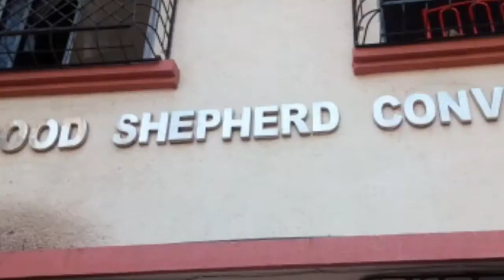My 21st Birthday Celebration Good Shepherd Convent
Hey there , here James Lewis
From " James Lewis Inc . "
Welcomes you to my channel .
Also click on bell 🔔 to get notifications of all my Videos.
" L I K E | S U B S C R I B E | S H A R E . " - It's free so just do it ✓

Good bye , see you again in next video .
JAMES LEWIS INC .